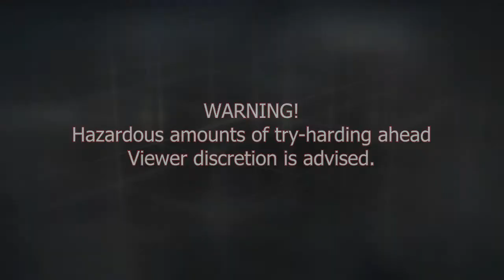Episode 72 : Adrenaline Full - LIA's Best Of Wanted Week 2 Game 2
So I heard you enjoyed the first time around?  Then you won't be ready for sheer amount of awesomeness and intensity in the second round of LIA's Best of Wanted Week 2.  Unlike the previous round where i barely talked in the live comm, this time I got a little... more talkative xD.  Hope you enjoy! :D

-- Credits --